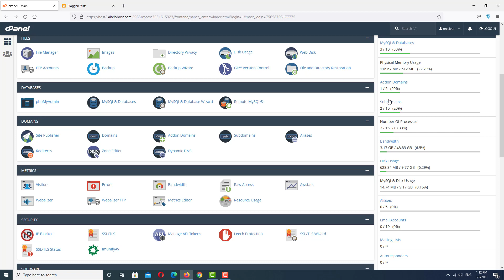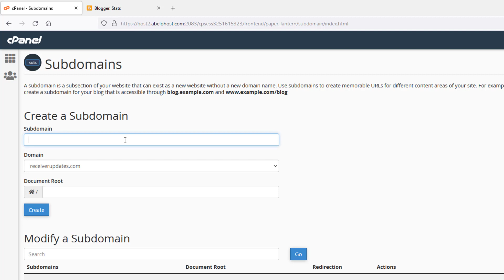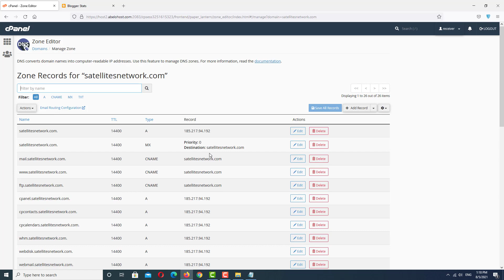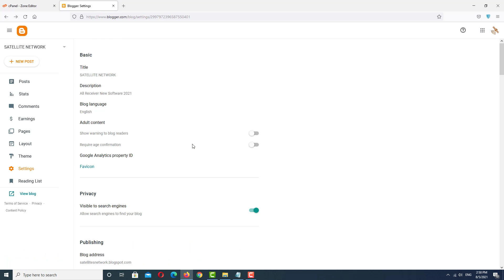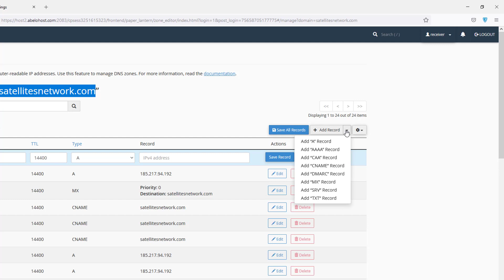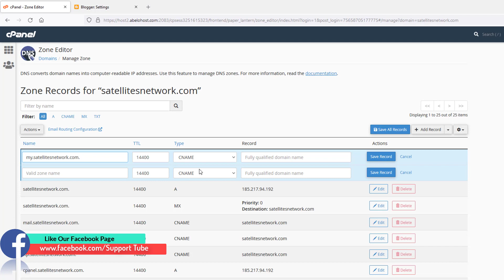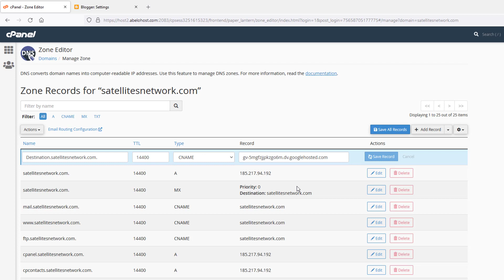Connect Custom Domain with Blogger using Cpanel in Urdu/Hindi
Hi friends in this video we are going to connect custom Domain with Blogger using Cpanel and learn more about cpanal & blogger account thanks